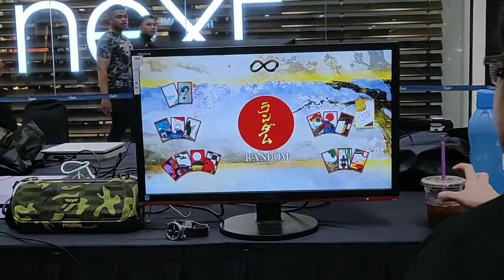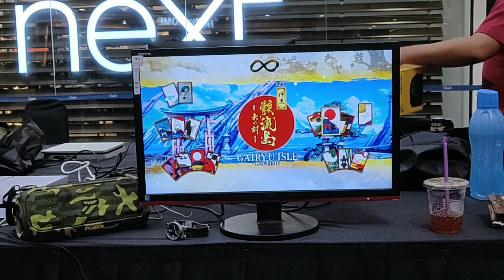SamuraiShodown2019 - J]-[UN (Ukyo, Charlotte) vs VGD (Charlotte) Losers Top 8 | FV CUP X TWT 2019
Offstream Top 8 Samurai Shodown 2019 Footage from FV Cup x TWT 2019 organized by Flash Vision